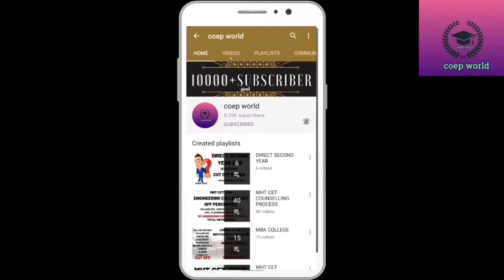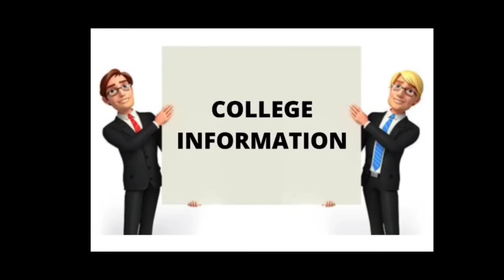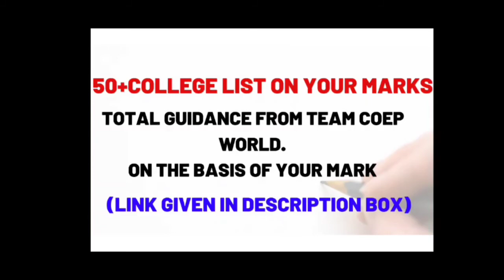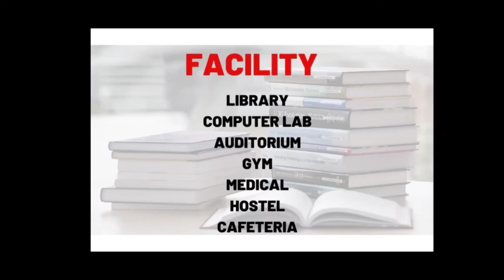PDKV AKOLA | FEE | CAMPUS | PLACEMENTS | HOSTEL | COLLEGE REVIEW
🔴 COEP WORLD 🔴

🔴MHT CET 2021 COEP WORLD TELEGRAM CHANNEL  (LINK GIVEN BELOW)

🔴🔥☺️TOP ENGINEERING  COLLEGE INFORMATION EBOOK

🔴🔥☺️TOP BSC AGRI AND B PHARMACY COLLEGE INFORMATION EBOOK

 TOTAL INFORMATION